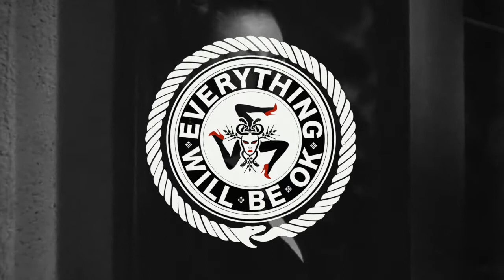Wet - Don't Wanna Be Your Girl (Branchez Remix)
Everything Will Be Ok powered by Ed Clowes & Valeriu Stanescu